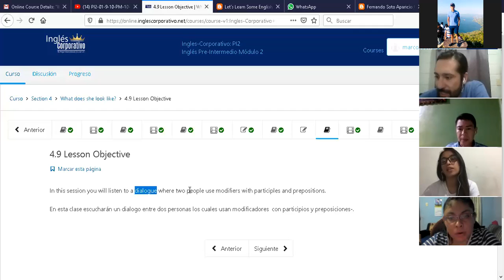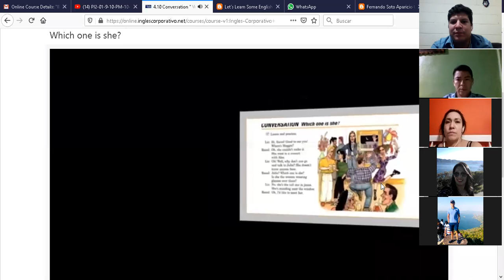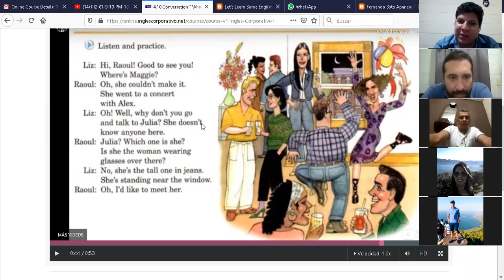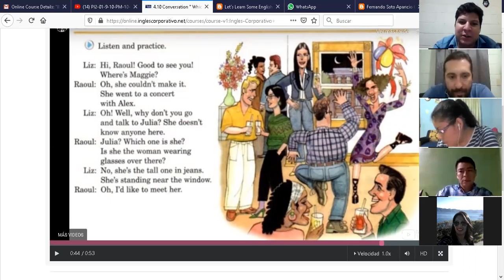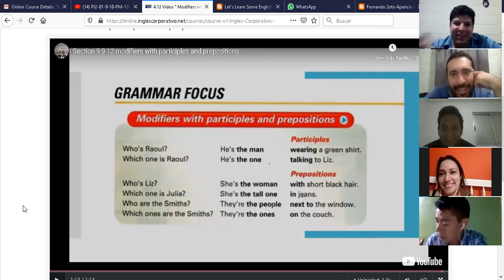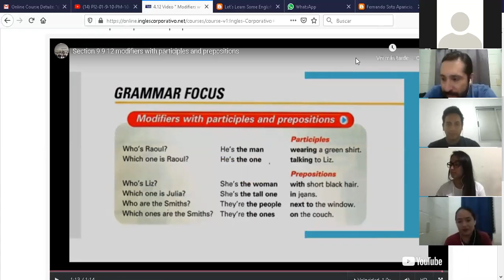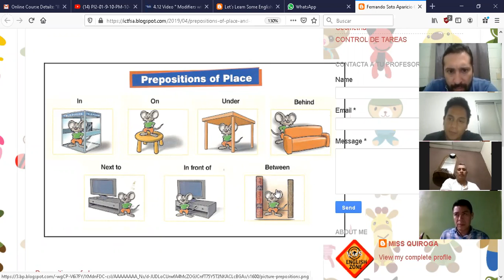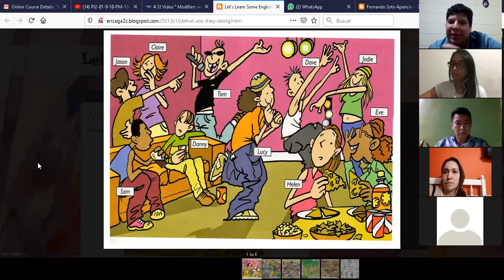Ingles Corporativo-Modifiers with participles and prepositions.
Modifiers with participles and prepositions. Group: PI 2 9-10 PM 10-28